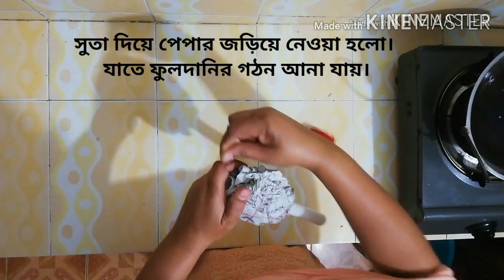পেপার ক্লে দিয়ে ফুলদানি তৈরি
ফুলদানি তৈরির  পদ্ধতি~

ফুলদানি তৈরী করতে প্রথমে একটুরা পাইপ লাগবে, তার সাথে নিউজ পেপার জড়িয়ে সুতা দিয়ে বেধে নিতে হবে, নিউজ পেপারটা নিলে গলে ছোট হয়ে যায়না, এবার মন্ড দিয়ে আকৃতি আনতে হবে, এক টুকরো পাথর অথবা চামচ দিয়ে মসৃন করতে হবে, রৌদ্রে শুকিয়ে নিতে হবে ভালভাবে, এর পর পাতলা করে আরেকটা লেয়ার দিয়ে উচু নিচু জায়গা গুলো সমান করে নিতে হবে, ইচ্ছে মতো ফুল বা পাতা করে হাতে একটু এরারুট নিয়ে পাথর দিয়ে হাল্কা করে মসৃন করতে হবে, বেশি চাপ দিলে ভেঙ্গে যেতে পারে, সম্পুর্ন মসৃন হয়ে গেলে এবার ছায়ায় শুকিয়ে নিতে হবে, রৌদ্রে শুকালে মসৃনভাবটা চলে যাবে তাই ছায়াতে শুকিয়ে নিয়ে পছন্দ মতো রঙ করে নিন।

এইভাবে সুন্দর করে ফুলদানি তৈরি করে ঘরে সাজিয়ে রাখতে পারবেন।🌼